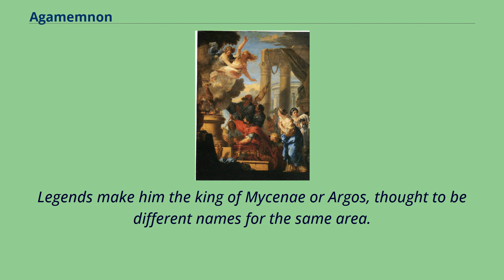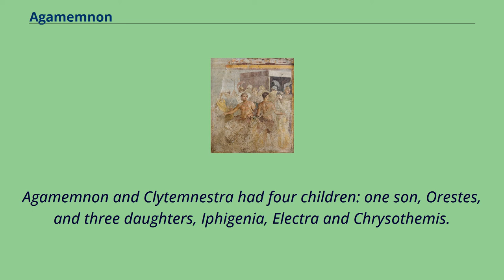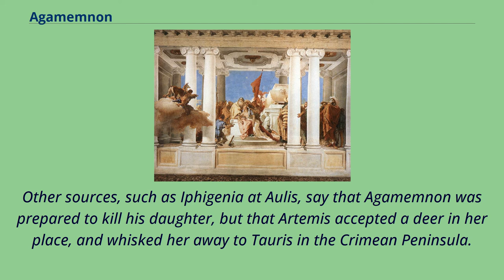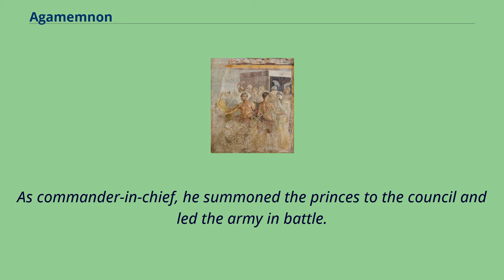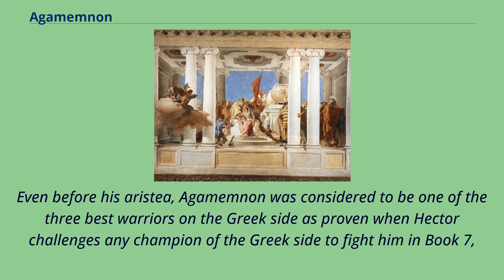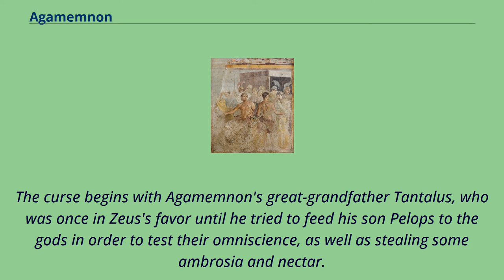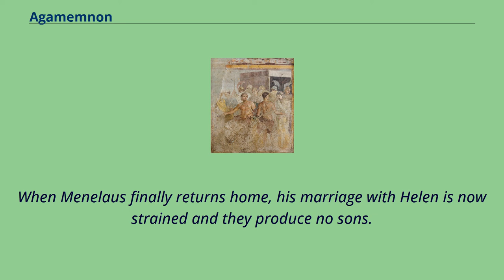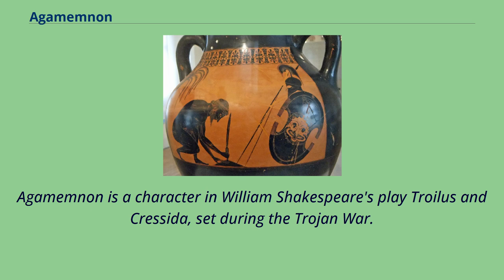Agamemnon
The so-called Mask of Agamemnon, which was discovered by Heinrich Schliemann in 1876 at Mycenae, now believed to pre-date the legendary Trojan War by 300 years In Greek mythology, Agamemnon （/æɡəˈmɛmnɒn/; Greek: Ἀγαμέμνων Agamémnōn） was a king of Mycenae,
the son, or grandson, of King Atreus and Queen Aerope, the brother of Menelaus, the husband of Clytemnestra and the father of Iphigenia, Electra or Laodike （Λαοδίκη）, Orestes and Chrysothemis.
Legends make him the king of Mycenae or Argos, thought to be different names for the same area.
When Menelaus's wife, Helen, was taken to Troy by Paris, Agamemnon commanded the united Greek armed forces in the ensuing Trojan War.
Upon Agamemnon's return from Troy, he was killed （according to the oldest surviving account, Odyssey 11.409–11） by Aegisthus, the lover of his wife Clytemnestra.
In old versions of the story, the scene of the murder, when it is specified, is usually the house of Aegisthus, who has not taken up residence in Agamemnon's palace, and it involves an ambush and the deaths of Agamemnon's
followers as well （or it seems to be an ancestral home of both Agamemnon and Aegisthus since Agamemnon's wife is stated to be there as well and Agamemnon was said to have wept and kissed the land of his birth）.
In some later versions Clytemnestra herself does the killing, or she and Aegisthus act together, killing Agamemnon in his own home.
His name in Greek, Ἀγαμέμνων, means "very steadfast", "unbowed" or "very resolute".
The word comes from *Ἀγαμέδμων from ἄγαν, "very much" and μέδομαι, "think on".
Agamemnon was a descendant of Pelops son of Tantalus.
According to the usual version of the story, followed by the Iliad and Odyssey of Homer, ...